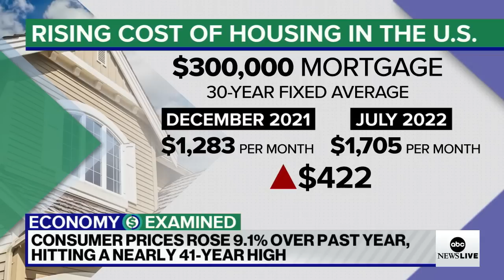What June’s spiking prices mean for the wider economy l ABCNL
Consumer prices rose at their fastest rate in more than 40 years in June and ABC News business reporter Alexis Christoforous breaks down the latest on the economy.